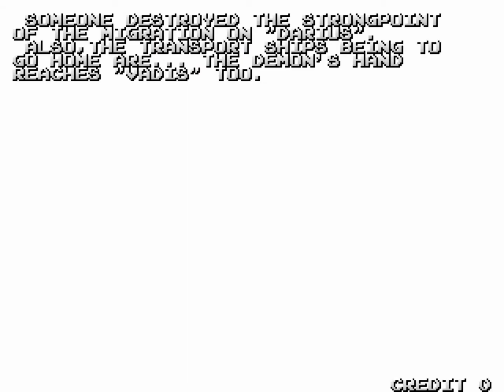1994 [60fps] Darius Gaiden DEMO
ダライアス外伝 - シルバーホーク - / Darius Gaiden - Silver Hawk (Ver 2.5J 1994/09/19)　Taito 1994　収録Ver MAME32Plus!Plus!0.119

ダライアス外伝 - シルバーホーク -

発売年：1994.09
開発／発売元：タイトー
ジャンル：シューティング
コントローラ：8方向レバー+2ボタン
システムボード：タイトー F3パッケージシステム
CPU構成[68EC020, 68000]　音源チップ[ES5505]

「ダライアス」シリーズの通算3作目。これまでの同シリーズの特徴であった多画面構成から1画面になった一方で、新システムとして「ブラックホールボンバー」が登場。それに伴い操作方法も空中弾＋地上弾の発射となる通常攻撃ボタンと、画面上の敵にダメージを与えるブラックホールボンバーの特殊攻撃ボタンに変更されている。28ゾーンからルートを選ぶ全7ステージ。企画段階では今作が1画面方式のダライアスだったことから、多画面を特徴とするダライアスの続編的な位置づけとなる「ダライアスIII」の名を付けることを避け、サブタイトルにある「シルバーホーク」となる予定だった。

In the game, the third in the "Darius" series; the player flies an ornate fighter craft called a Silver Hawk. The craft is equipped with two attack weapons : Missile (forward-firing standard gun) and Bomb (drops from the bottom of the ship). The Silver Hawk is also equipped with the 'Arm' (armor); a green energy shield that can absorb enemy attacks without harm to the ship. Some enemies leave panels behind that can be collected to power-up your shots, missiles or shield.

The graphics and sound are superior to those of the previous Darius games, and the game employs a lot of impressive visual effects; for example, the Silver Hawk warps into a stage dramatically in the fourth-tier stages, and begins to burn on re-entry at the start of the sixth-tier stages.

The bosses are huge and far more complex than those of the previous games, each employing several attack patterns and explode with powerful warping and twisting effects upon their defeat.

- TECHNICAL -

Taito F3 System hardware
Prom Stickers : D87

Main CPU : 68EC020 (@ 16 Mhz)
Sound CPU : 68000 (@ 16 Mhz)
Sound Chips : ES5505 (@ 15.23805 Mhz)

Players : 2
Control : 8-way joystick
Buttons : 2

- TRIVIA -

Darius Gaiden was released in September 1994.

The title of this game translates from Japanese as 'Darius Side Story - Silver Hawk'.

Pony Canyon / Scitron released a limited-edition soundtrack album for this game (Darius Gaiden - PCCB-00166) on November 18, 1994.

There was an EXTRA version in this game and it was their official hack with increased rapid fire, and swapped bosses. In this EXTRA version, in a 1-player game, if you press 2P Start, you won't be able to select your path at the end of a level, and you'll have to complete the 28 levels to end the game. The same "trick" is available in a 2-player game if you press 2P Start first, then let Player 1 join in.

* When an enemy with a ball on his head appears. Hit the head to control the enemy.

- STAFF -

Producer : Hidehiro Fujihara
Game designers : Hisakazu Kato, Akira Kurabayashi, Masami Kikuchi, Yutaka Nagayama, Naoto Omura, Hidetaka Harada, Rintaro Doi, Katsumi Kaneoka, Hisayoshi Ogura, Katsuhisa Ishikawa, Thanks : Kentaro Matsumura
Art directors : Kat, Masami Kikuchi, Baw-Baw
Programmers : Kurabar, Yutaka Nagayama, Naoto Dmura, Hidetaka Harada
Hardware engineer : Katsumi Kaneoka
Decorator : Rintard Doi
Sound (Zuntata) : Hisayoshi Ogura (OGR.), Katsuhisa Ishikawa
Bit pattern : Makoto Fujita, Ucky Maeda, Tohru Kawaishi, Yuko Kajihara, Miwa Kamiya, Vap, A-Wave

- SOURCES -

Game's rom.